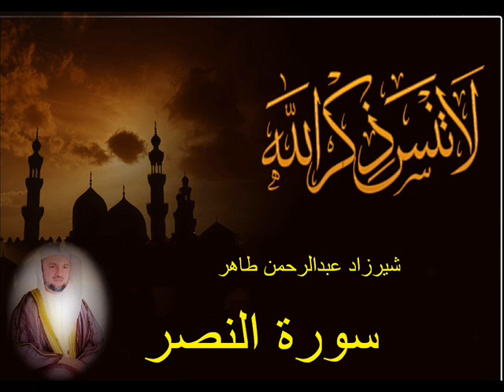شيرزاد طاهر سورة النصر